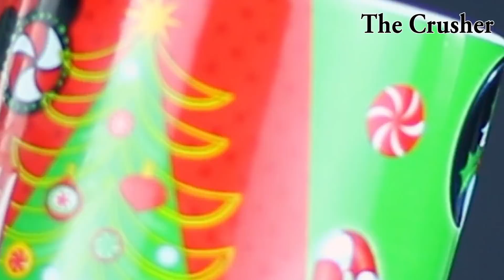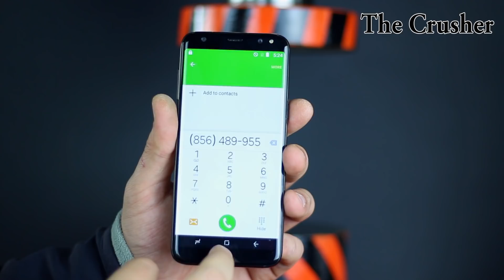HYDRAULIC PRESS VS SAMSUNG GALAXY S9 AND TOYS | The Crusher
In this video we are crushing a samsung galaxy s9. You have request a lot of time to crush a mobile in the hydraulic press so we did it in this video we also crush some lego minecraft and other toys as well , we hope you enjoy this video in the crusher channel !